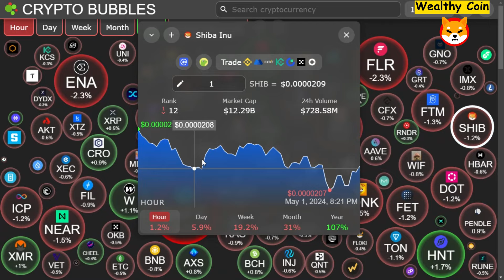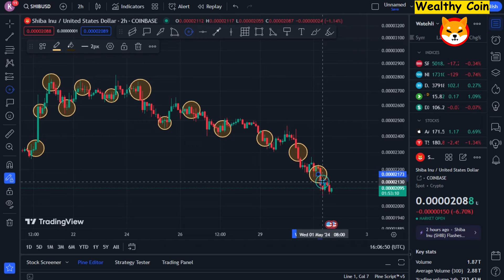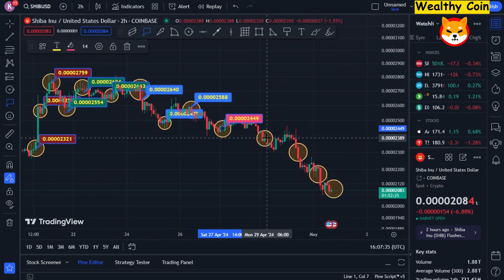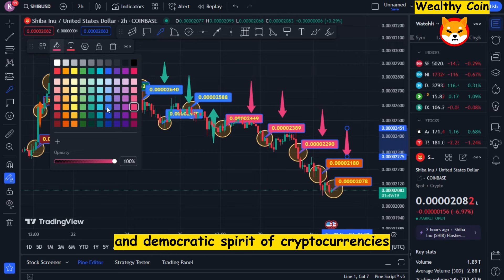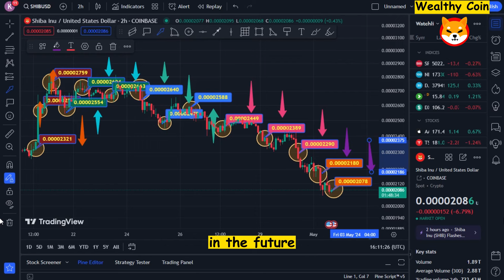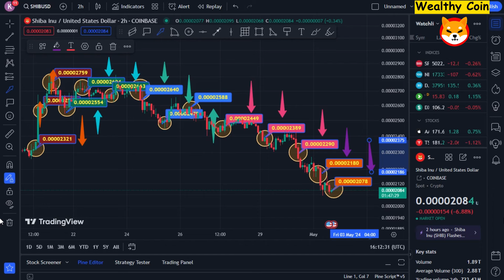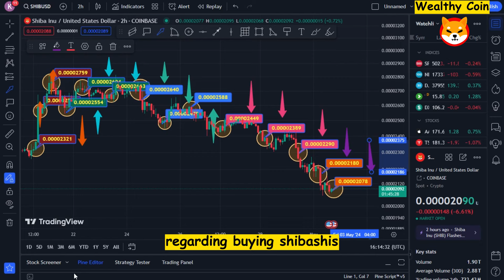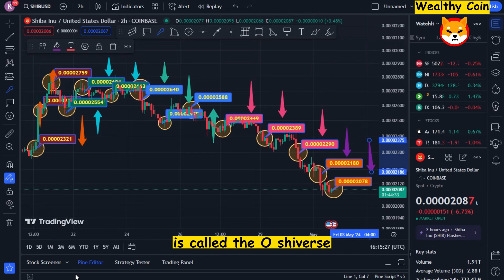CATHIE WOOD SECRET REVEALED ALERT LAST CALL FOR SHIBA INU COIN HOLDERS | SHIBA INU PRICE PREDICTION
Dropshopping Shopify,
Dropshopping,